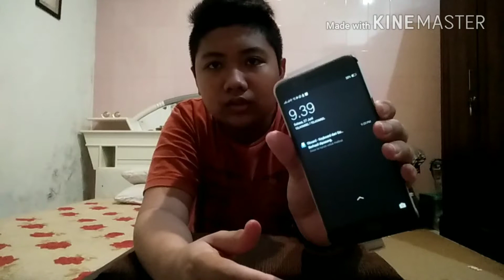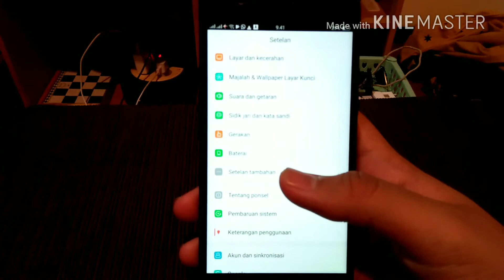UNBOXING OPPO A57 - lebih kece! (Black Edition)😎